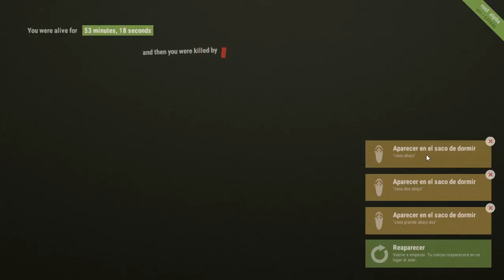RUST solo en server modded mapa happy island #6 en PC